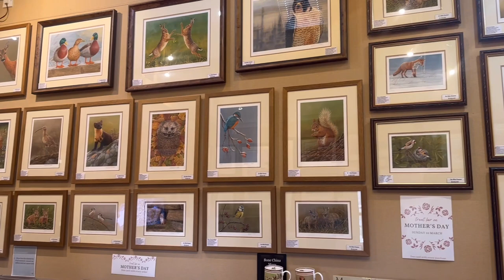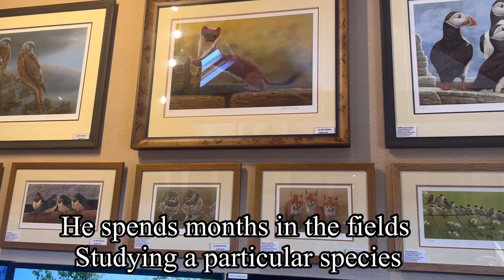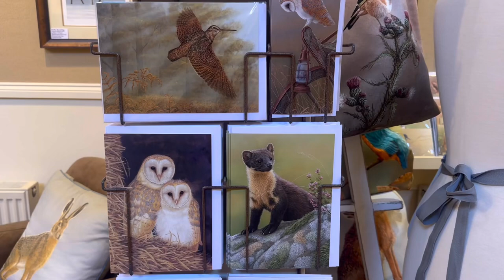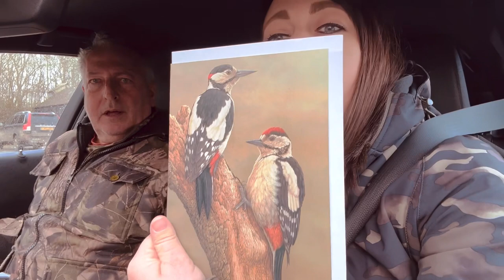A trip to The Robert Fuller Gallery